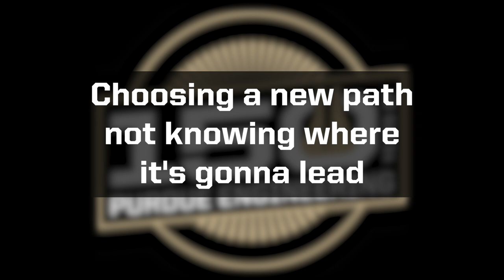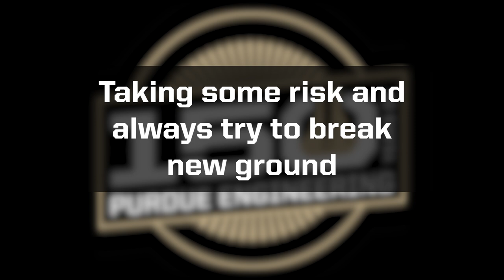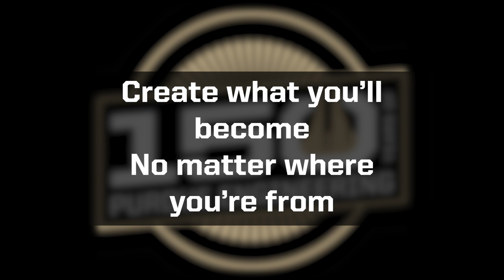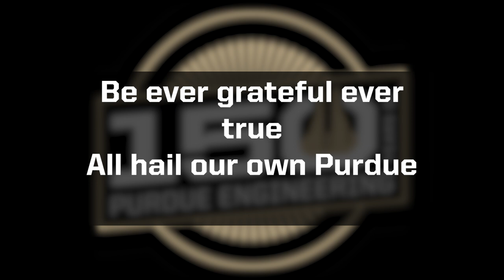Purdue Glee Club performs "Illuminate"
This year we're celebrating our consequential impact on the world – 150 Years of Purdue Engineering!

The music and lyrics of “Illuminate” were composed by Matthew Janszen, a Purdue University multidisciplinary engineering alumnus.

On Sept. 13-14, the college launched the celebration with events including thought-provoking lectures by distinguished speakers, award ceremonies celebrating community excellence and student competitions that serve as a space for emerging talent to showcase their skills and innovation. Other milestone moments will include ribbon cuttings, anniversary celebrations and alumni events that provide a platform for graduates to reconnect, reminisce and forge new connections within the industry.

For more information about Purdue Engineering’s sesquicentennial celebration and upcoming events,